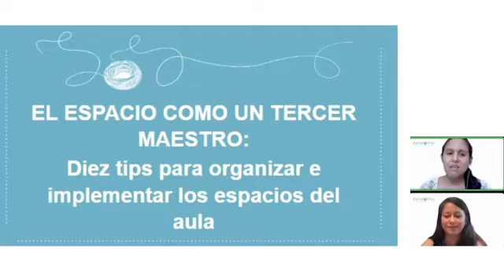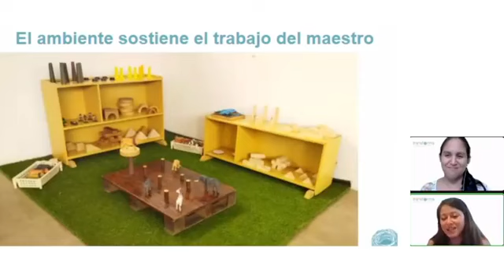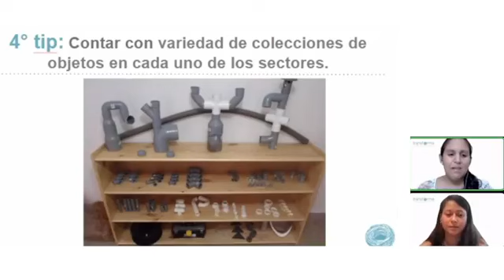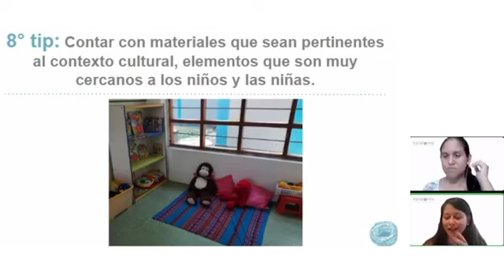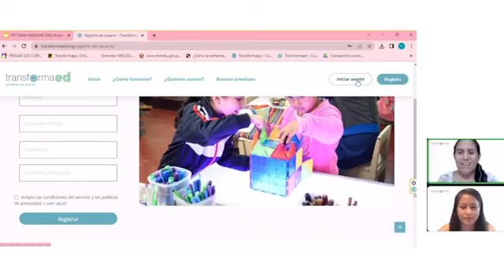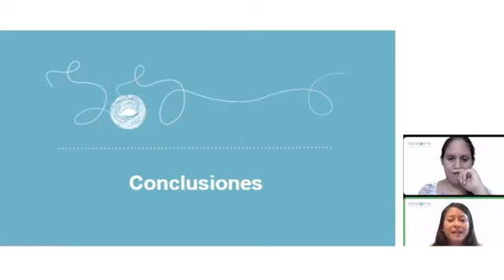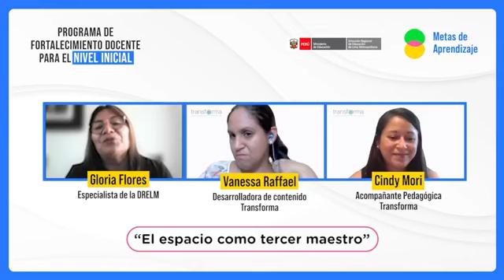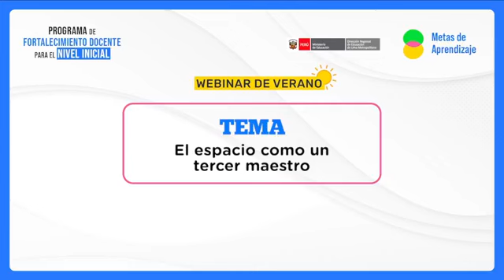El espacio de aprendizaje en educación